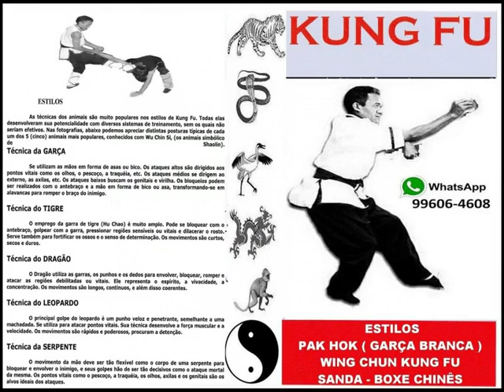Kung Fu Pak Hok ( Garça Branca ) Mossoró Informações pelo - WhatsApp (84)99606-4608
Academia Internacional Chiu Chi Ling Kung Fu – MOSSORÓ                                                                                Av. Coelho Neto, Nº40,  Boa Vista                                                                                                        Vizinho a Assembléia de Deus
Professor: Heriberto Ferreira